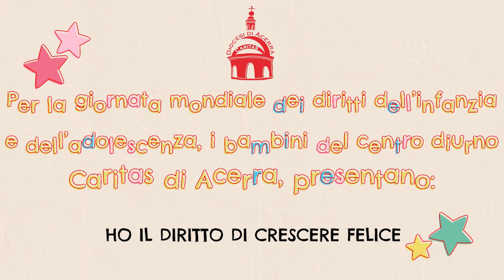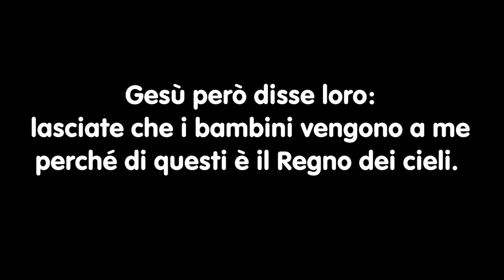Ho il diritto di crescere felice. I bambini del centro diurno della Caritas di Acerra.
Giornata mondiale dei diritti dell' infanzia e dell'adolescenza.
I bambini del centro diurno della Caritas diocesana di Acerra presentano
"Ho il diritto di crescere felice".

Gli stati riconoscono ai fanciulli il diritto al riposo ed allo svago, a dedicarsi al gioco e ad attività ricreative proprio della sua età, ed a partecipare liberamente alla vita culturale ed artistica.
Art. 31 Convenzione internazionale sui diritti dell' infanzia.